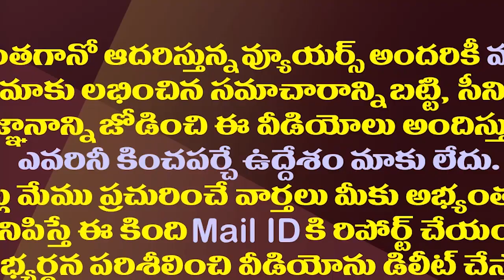నల్లారి అనుకోకుండా జగన్ కు ఇలా మేలు చేశారా?| Nallari Kishore Unexpectedly Did Good To CM YS Jagan